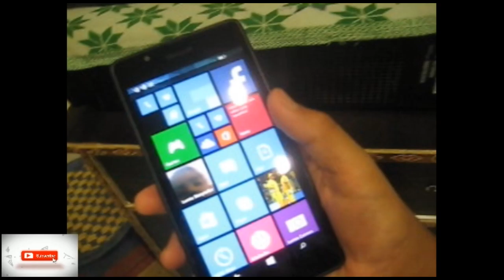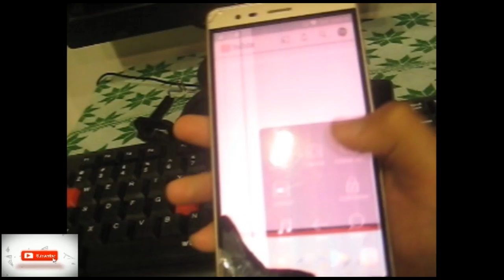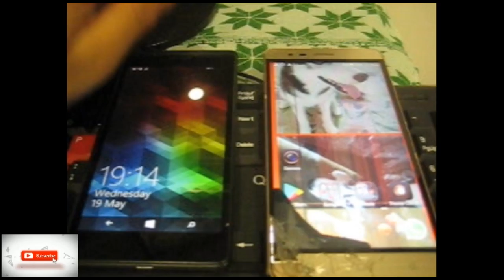Mera phone ttut gaya hai